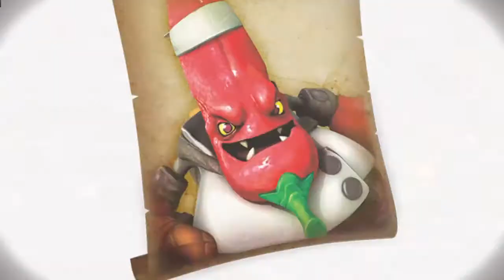Walkthrough Pepper Jack|Skylanders Trap Team